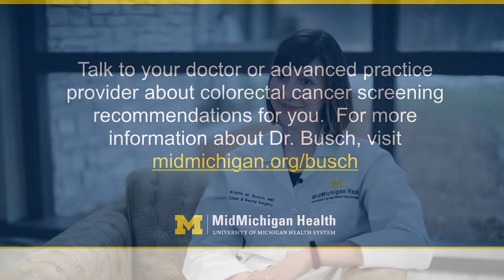Kristin Busch, M.D.: Colorectal Cancer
March is National Colorectal Cancer Awareness Month. MidMichigan Health Colon & Rectal Surgeon Kristin Busch, M.D., discusses the importance of scheduling a colonoscopy screening at age 50 if you are at normal risk or sooner if you have a family history of the disease. The colonoscopy test involves a longer lighted tube, which allows the doctor to see the entire colon. If a polyp is detected during this 30- to 60-minute procedure, it can be removed. If anything appears abnormal in the colon, a biopsy can be done, whereby a small piece of tissue is removed and sent to the lab for testing. For questions about screening recommendations, talk to your primary care provider.